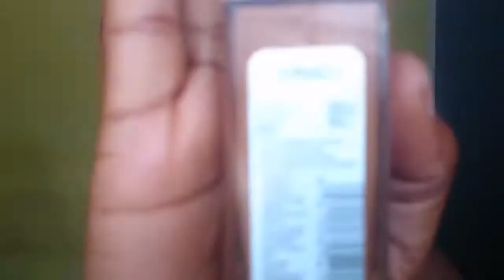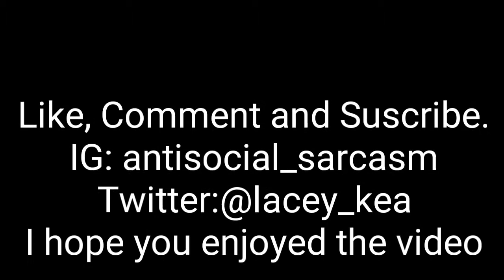I TRIED RECREATING A ROCIO CEJA LOOK ON DARK SKIN|MORPHE 35B| Kea Wallace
Hey guys, so I know I've been MIA, I've been super busy. I'm gonna try to stick to an upload schedule of once a week from now on, hopefully it works out for me.

So in this video, I recreated a look that one of my fave YouTubers , the Queen of blending herself, Rocio Ceja did about a week or two ago.
PS. I do use the Morphe 35B in this look but as you guys know its been discontinued by the brand.

Products Used

Beauty Creations Glow Palette